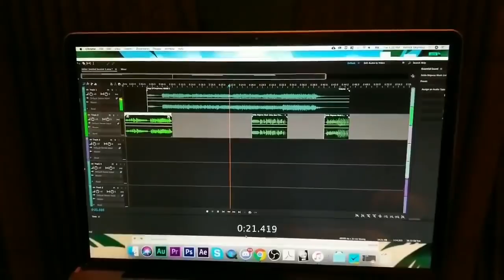Elegy of Grumpiness [Game Grumps]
Was catching up on @GameGrumps ' playthrough of Majora's Mask, and sure enough, the Elegy of Emptiness got stuck in my head long enough to make this.
Waffles, anyone?
Well, it's also a way of saying I did an instrumental cover of Elegy Of Emptiness